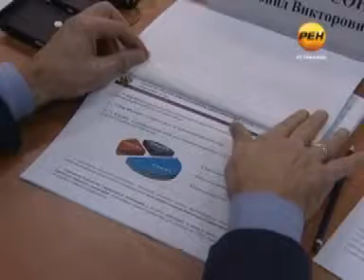Дмитрий Медведев посетил Астрахань с рабочим визитом 1